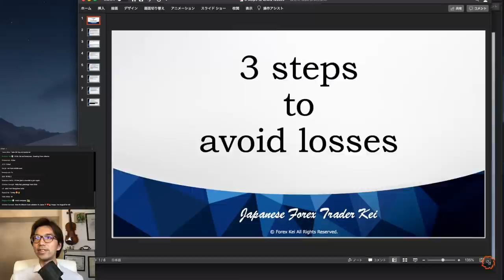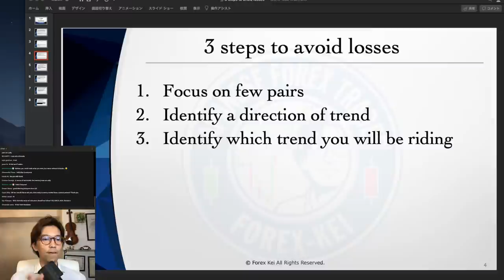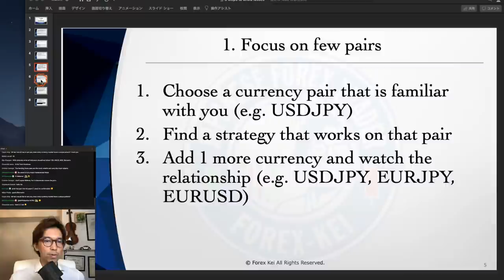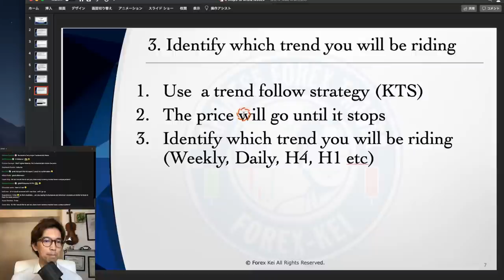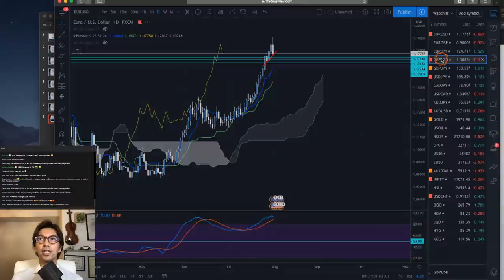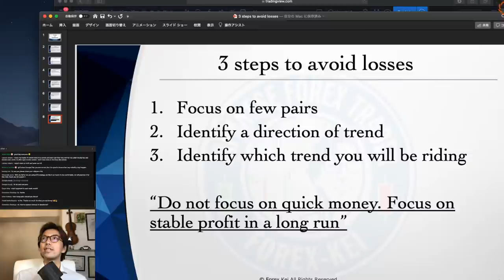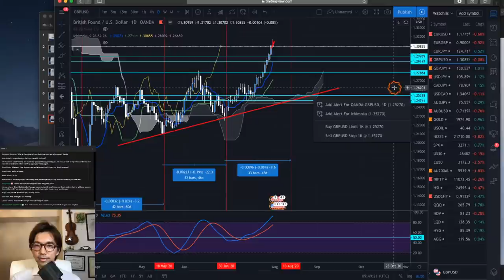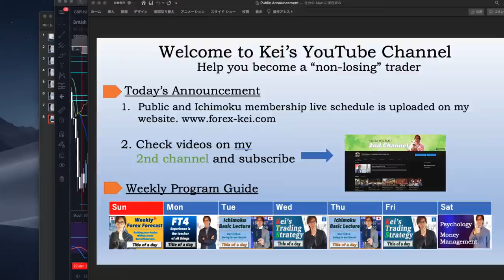For those who have been losing over time. 3 steps to avoid losses. / 1 August 2020